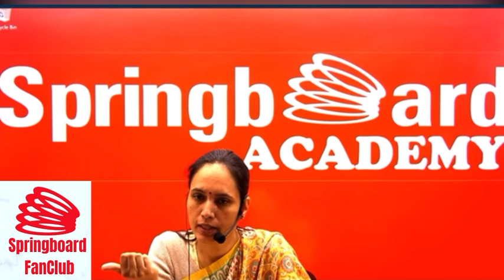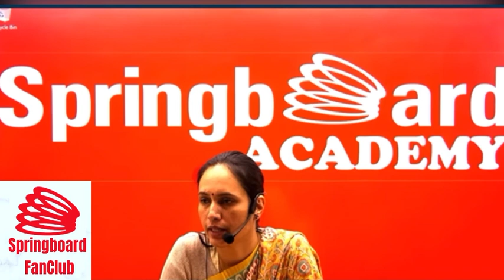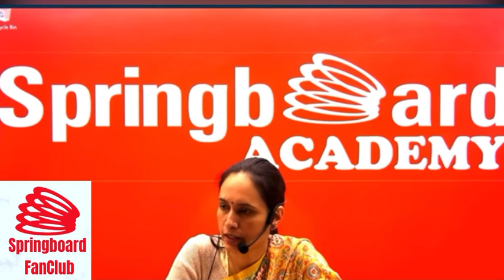RAS प्री आसानी से कैसे पास करें ?॥कौनसे विषय महत्वपूर्ण॥Smart Study कैसे करें ?॥SDM Devyani Ma’am